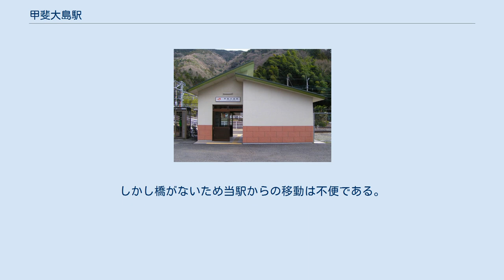甲斐大島駅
甲斐大島駅（かいおおしまえき）は、山梨県南巨摩郡身延町大島にある、東海旅客鉄道（JR東海）身延線の駅である。
側線が2本ある。
ひとつは構内の身延方で本線から西側に分岐し、内船方面に進んで駅舎の脇に至る。
もうひとつはその側線の途中で身延方面の西側に分岐し、駅構内身延方の西外れにある車庫に至る。
線路はほぼ南北に走り駅舎はその西側にある。
のりばは駅舎側から1番線、2番線で、それぞれ甲府方面、富士方面の列車が発着する。
 ホームの内船方の端は緩やかな坂となっていて、これを下ったところから1番線の線路を越えて駅舎へ構内踏み切り（遮断機・警報機つき）がのびている。
開業当初の駅舎は木造平屋建ての建築物であったが、2000年（平成12年）2月に簡易な平屋建の2代目駅舎に改築され、内部には待合所と業務用の倉庫がある。
 その他当駅にはホーム上に木造の待合所がある。
身延駅管理の無人駅で自動券売機の設置はなく、切符の購入はできない。
 1日平均乗車人員は以下の通りとなっている。
 駅周辺は富士川沿いに田畑が開け、富士川に並行して走る県道10号に沿って小さな集落がある。
富士川の対岸の、富士川から少し入ったところに身延町光子沢という地域があり、国道52号や県道813号が通り、集落が点在している。
しかし橋がないため当駅からの移動は不便である。